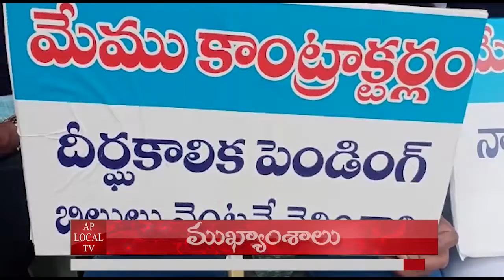29-12-2021 NEWS BULLETIN